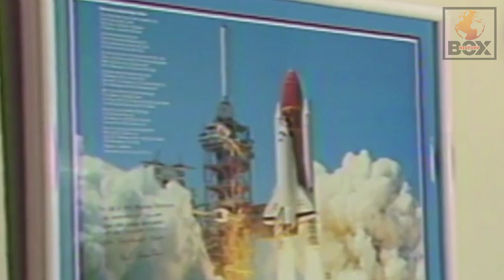Space Shuttle Challenger disaster - January 28, 1986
The Space Shuttle Challenger disaster occurred on January 28, 1986, when the orbiter broke apart just 73 seconds after launch, resulting in the deaths of all seven crew members. The incident was caused by the failure of an O-ring seal in one of the solid rocket boosters, which allowed hot gases to escape and damage the external fuel tank.

The crew included Christa McAuliffe, a schoolteacher selected to be the first private citizen in space, and six experienced astronauts. The disaster shocked the nation and led to a reevaluation of NASA's safety practices. An extensive investigation, led by the Rogers Commission, revealed flaws in decision-making processes and communication within NASA. The tragedy underscored the risks of space exploration and prompted significant changes in engineering and safety protocols for future missions.